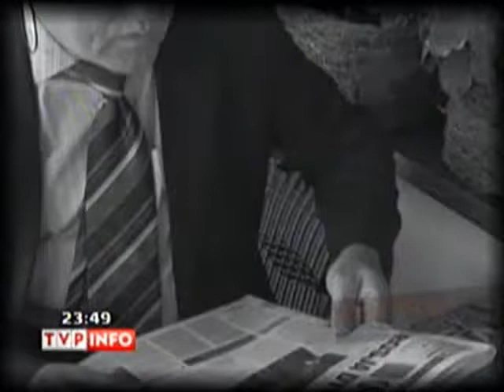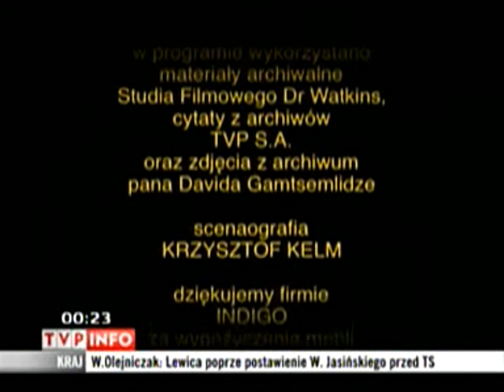Pod prąd 2 - 10 David Gamtsemlidze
Kontynuacja programu w TVP Info, 2008 rok - Jerzy Zalewski prowadzi rozmowy z osobami wykluczonymi i przemilczanymi, krytykującymi "okrągły stół" i III RP.